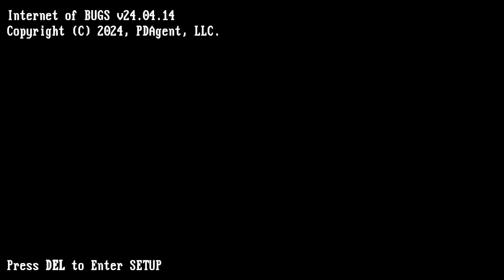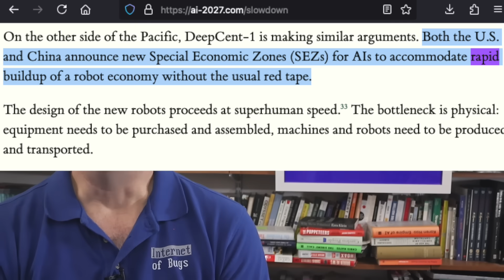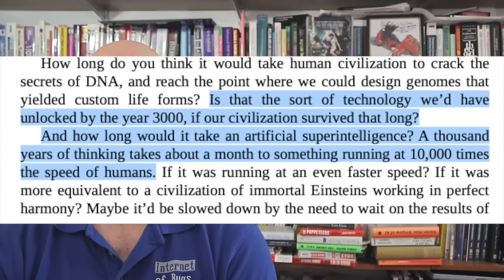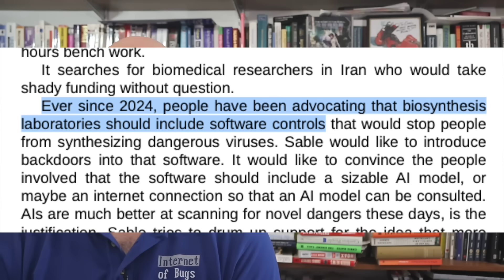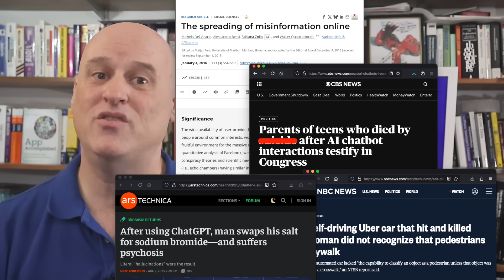No, AI Will Not Doom Us All. We have REAL AI Problems to deal with instead.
My take on the "AI Doomer" movement and especially the "If Anyone Builds It, Everyone Dies" school of thought.

Examples of dangerous things AIs are already doing that we need to worry about instead of Doomerism:

00:00 About AI Doomerism
01:10 Intro
02:11 "Death from AI" is like "Death From Above"
04:23 Why the AI Industry keeps pushing this
05:35 AI Fraud vs Volkswagen Emissions Fraud
07:10 Point of Personal Reflection
09:29 Why the AIs can't kill us all
09:48 The Last-Ditch Off-Button
12:13 Stupidity of Scenarios you're supposed to believe
16:12 AI is Dangerous NOW